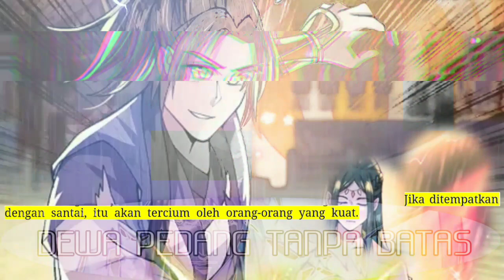Dewa Pedang Tanpa Batas season 14